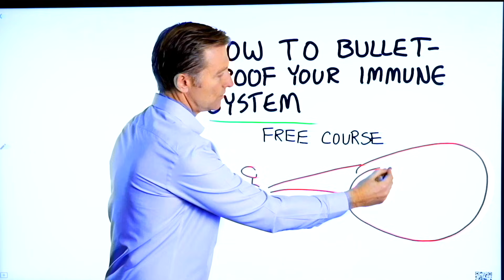Ignore Hunger Waves While Fasting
Fasting can increase your motivation to exercise—find out why!

Timestamps
0:00 Fasting spikes motivation to exercise
0:10 Hunger waves
1:14 Cravings vs. hunger
2:06 Ghrelin and exercise motivation
2:50 How to bulletproof your immune system

In this video, we’re going to talk about some benefits of fasting for your motivation to exercise.

First, I want to talk about hunger waves. Hunger waves are surges of hunger throughout the day. When you ignore a hunger wave, it will go away.

Hunger waves are caused by an increase in the hormone ghrelin. Ghrelin tells your brain that it’s time to eat. However, you don’t need to eat every time you feel hungry.

If it’s around lunchtime and you feel hungry, you can often ignore your hunger for a couple of hours, and you’ll stop being hungry. Knowing about these waves of hunger can help you better prepare for your intermittent fasting plan.

Over time, hunger waves will start to reduce, and it will become easier and easier to do intermittent fasting.

It’s important to differentiate between the sensation of hunger (cravings) and real hunger. If you start feeling irritable, light-headed, weak, or dizzy, then you need to eat because your body is hungry. An increase in ghrelin is not real hunger.

Keep in mind that fasting will help decrease your hunger. You’ll also find that you consume less food when you break your fast.

When you eat, you spike insulin, which makes you hungry again shortly after.

A study on mice showed an increase in motivation to exercise when they were hungry. I’ve seen this same effect in humans too.

So if you experience a spike in ghrelin while fasting, ignore the hunger signals but don’t ignore the motivation to exercise.

I hope this helped explain why fasting can increase your motivation to exercise.